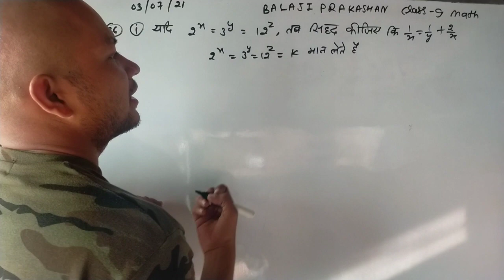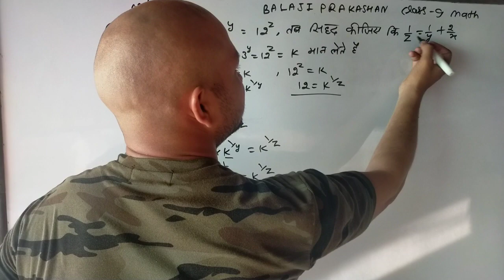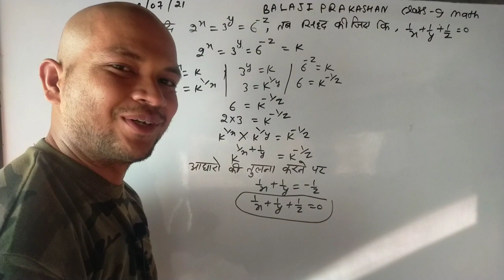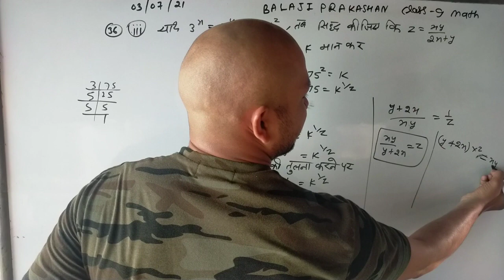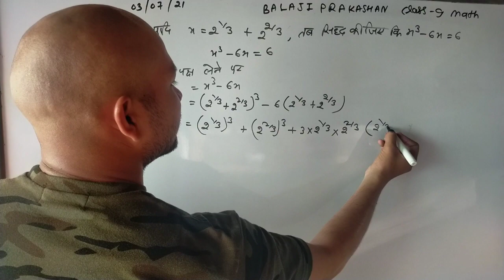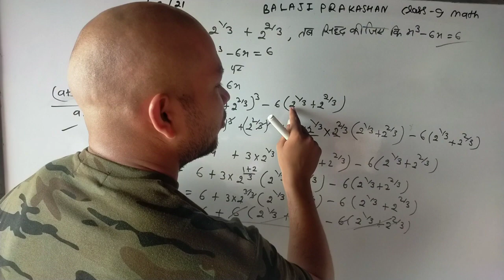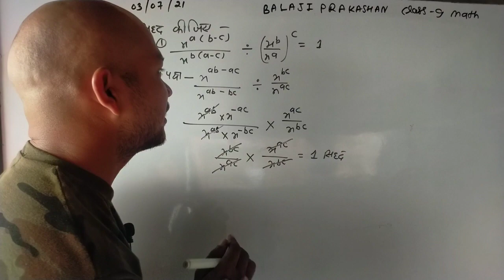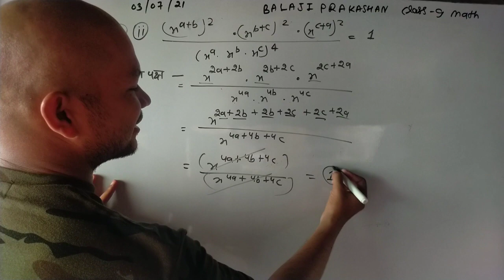Balaji Prakashan class 9th math//बालाजी प्रकाशन कक्षा 9th गणित // अभ्यास प्रश्नावली 2.1//tricky math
aapko agar math ko demo class achchhi lagati hai to aap sabhi comments kare ki kanha se padana suru karna hai aap sabhi ko maja aayega padene  me ye mera aapse baada hai ok